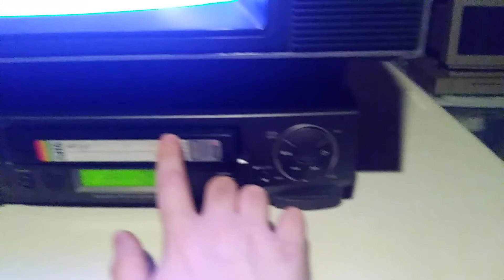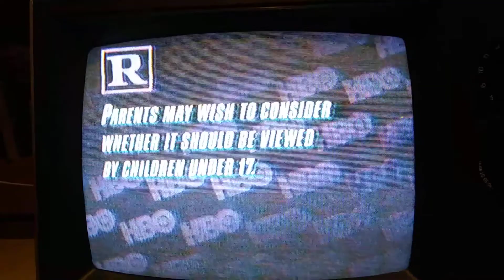1988 HBO bumpers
wasn't expecting to make another video on HBO bumpers (because I had exhausted my current supply) but the other day I picked up a VCR and this tape was in it so o guess here we go again!